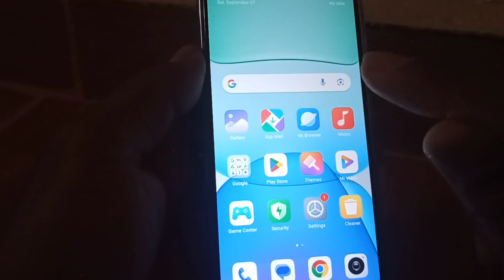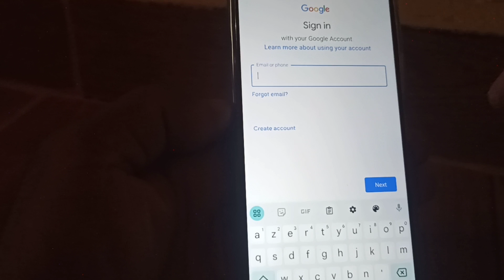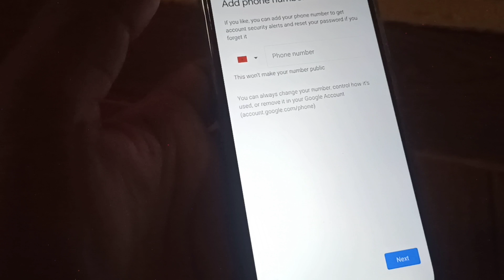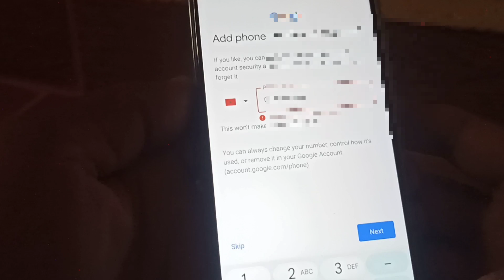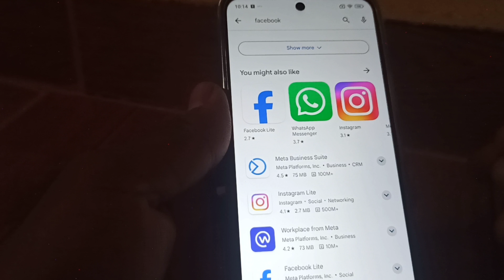إنشاء حساب جيميل لدخول جوجل بلاي | طريقه عمل حساب جديد في متجر google play | قوقل بلاي...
انشاء حساب جوجل بلاي امريكي‬‎
.‎‫انشاء حساب جوجل بلاي تايواني‬‎او حتى
‎‫انشاء حساب جوجل بلاي ياباني‬‎
‎‫انشاء حساب جوجل بلاي بريطاني‬
‎‫انشاء حساب جوجل بدون رقم هاتف‬‎. ‎‫انشاء حساب جوجل بلاي الماني‬‎
‎‫انشاء حساب ايميل في الايفون‬‎. ‎‫انشاء حساب ايميل احترافي‬‎‎‫انشاء حساب ايميل امريكي‬‎
‎‫انشاء حساب ايميل جديد على الكمبيوتر‬‎.‎‫انشاء حساب ایمیل ایفون‬‎ ‎‫انشاء‬‎
وكل هذه المصطلحات والجمل التي شرحت لك في صندوق الوصف يمكنك انشاء اي حساب جيميل لاي نوع من هذه الحسابات سواء لهاتف الايفون او انشاء حساب الايميل احترافي للكمبيوتر او انشاء حساب جيميل امريكي وحتى انشاء حساب جيميل ياباني جوجل تتيح لنا انشاء حساب جيميل في اي بلد انت موجود وبهذا الشرح في هذا الفيديو يمكنك تعلم انشاء حساب الجيميل في اي مكان انت موجود او بلد انت موجود فيها.
شرح طريقة تحميل متجر google play من الهاتف